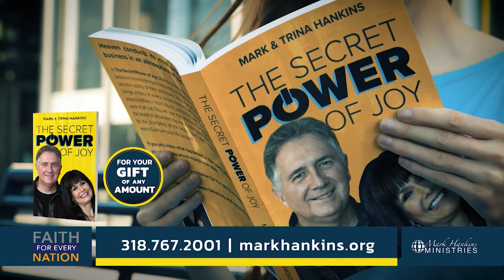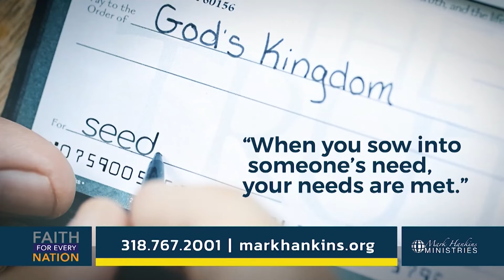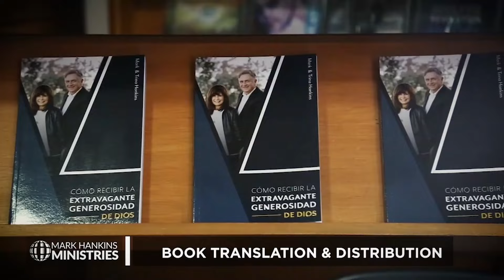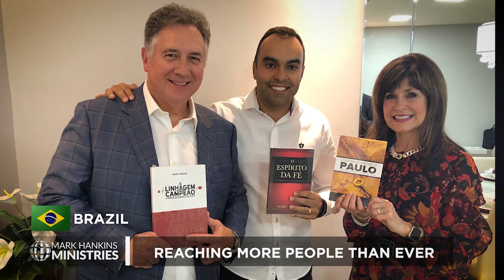Faith Laughs at Impossibilities | Pt. 2 | Mark Hankins Ministries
/ markhankinsminstv

Mark Hankins Ministries Facebook:

 / markhankinsministries1123

Mark Hankins Ministries Instagram:

 / markhankins1123

 Mark Hankins Ministries Twitter:

 / markhankins1123